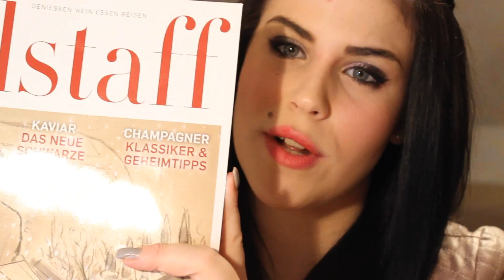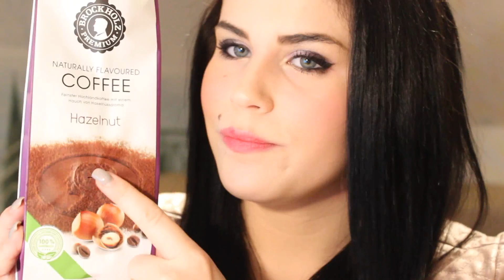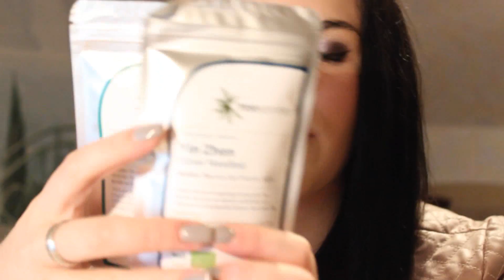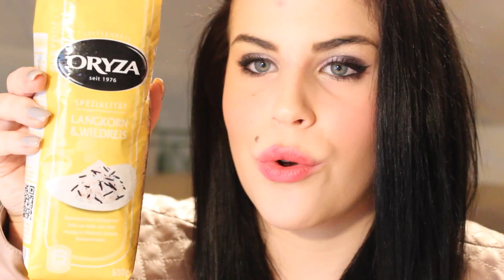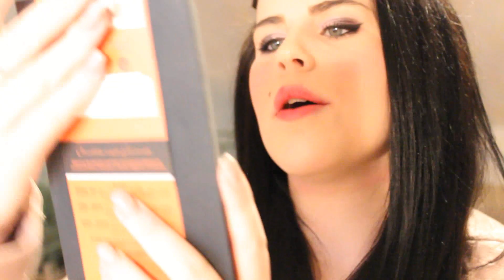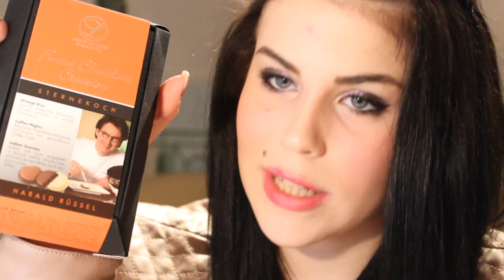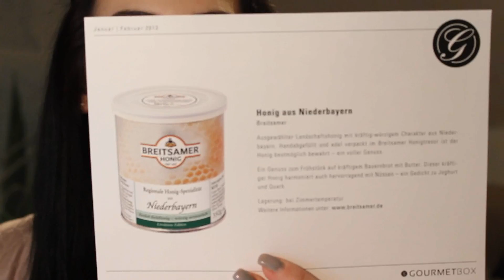Gourmetbox Januar/Februar 2013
heute möchte ich euch gerne meine Gourmetbox für den Januar zeigen.
Wie gefällt euch die Box?

Heute schon für mich geklickt? Mit jedem Klick bringst du mich meinem Wunsch ein Stückchen näher:)! Dankeschön♥

Ich trage im Video:
Gesicht: Astor Skin Match Fuison Makeup 101 Rose Beige, essence my base Illuminating Makeup Base, The Balm Mary Loumanizer
Wangen: MAC Cremeblend Blush Brit Wit, MNY 501
Augen: Helena Rubinstein Celebration Mascara, AVON true colour Quad "Purple Haze", Max Factor Creme Champagne 2, essence Eyeliner Pen schwarz
Augenbrauen: agnes b. Augenbrauengel Braun- Natur, essence Augenbrauenstift 02 Brown, Manhattan Augenbrauenstift schwarz
Lippen: AVON Shine Attract Orchid
Nägel: essence 142 grey-t to be here, DIY Glittertopper
Shirt: H&M
Blazer: Promod
Kette: Tiffany& Co.

Vielen Dank fürs zuschauen, ich freu mich sehr über
einen Kommentar, ein Däumchen hoch oder ein Abo meines Kanals,
Kitty♥